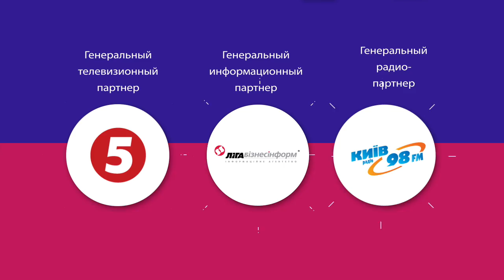iForum-2015, Антон Носик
Доклад: "Интернет-экономика времён войны: пример Израиля и России".
Поток: "Интернет-бизнес"